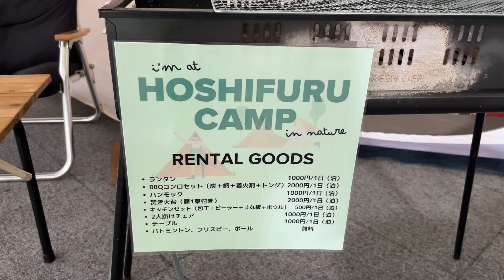【インドア過激派】夏は9割お家🏠友人がキャンプに連れて行ってくれました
📍戸狩温泉星降るキャンプ場

キャンプ初心者だけどキャンプ好きの友人がアテンドしてくれて
めちゃくちゃ優雅な時間を過ごせました🥺

夏季営業期間中戸狩温泉星降るキャンプ場を利用すると…
24-25シーズン使える戸狩温泉スキー場のリフト1日券をプレゼント🎁
※1グループ（1家族）につき1枚

キャンプ場を予約して宿泊当日に受付でナッチューブを見たことを伝えてね😌

めちゃくちゃお得なので是非遊びに行ってみてね🏕️

📱SNS
Natsumi
普段使用している撮影機材🎥